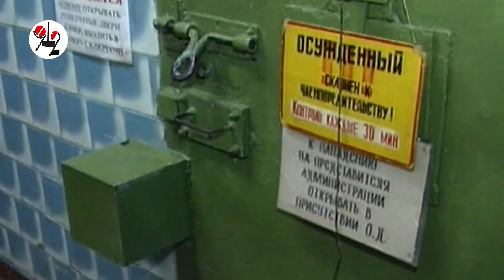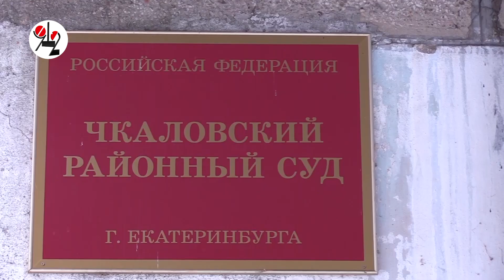В незаконных митингах участвовали вор, грабитель и разбойник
Анализ личностей задержанных участников январского беззакония силами ГУ МВД